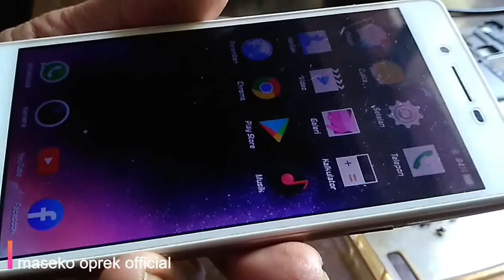Modifikasi tombol switch dan knop handphone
Salam sukses :) Kalau on off atau volume handphone sulit atau tidak fungsi sebaiknya diservice, jangan ditekan keras alias dipaksa jika tidak ingin knop dan switch rusak